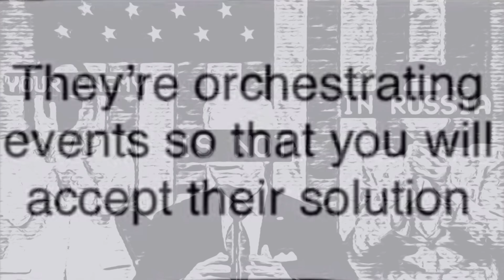Post-Apocalyptic Trade Skills: How to Prepare for the Worst